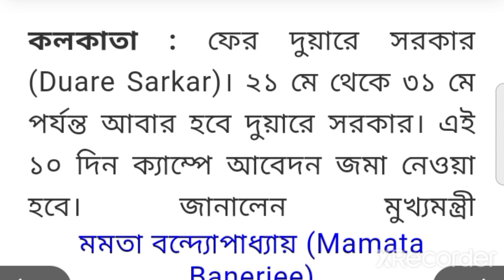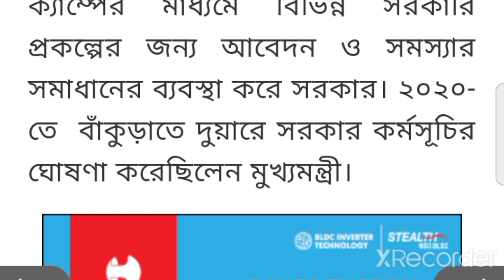Successful life# Dusre sarkar project. Mamata Banerjee announced next date. watch your date.